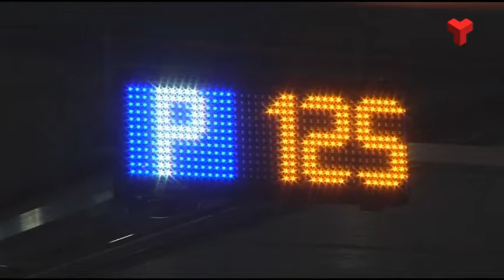La T-Blanca apuja el límit de la renda per arribar a més usuaris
Dels 23 punts i les 5 propostes de resolució que arriben en aquest ple avançat de desembre, tres dels dictàmens fan referència als nous preus que s’aplicaran a partir de l’ú de gener als serveis públics com el transport.